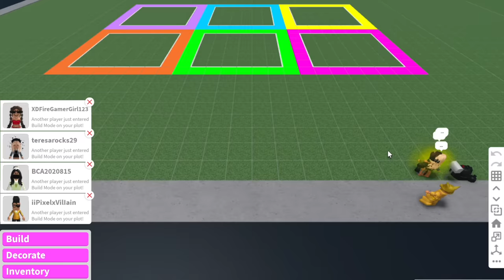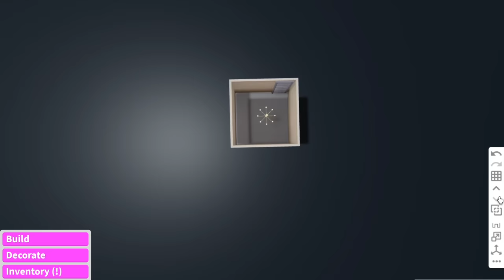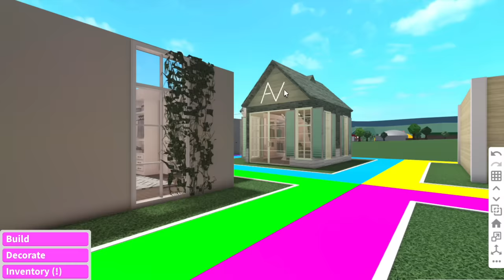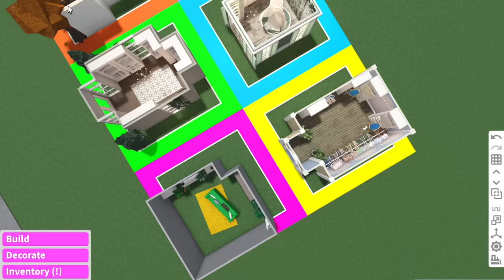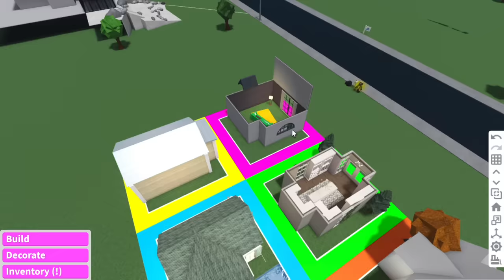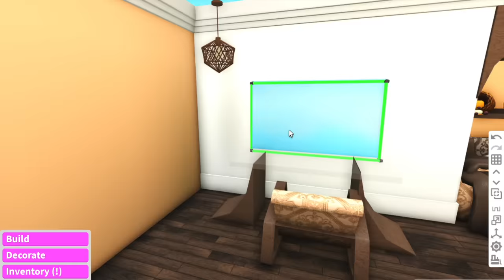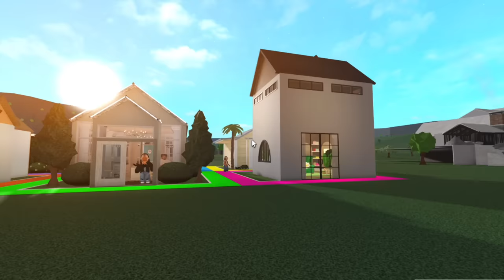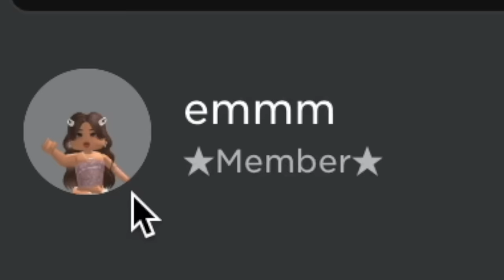50k CLOSET BUILD BATTLE IN BLOXBURG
I got 6 of my subscribers to compete in a closet build battle where they'll each get 60 minutes to build their dream closet...